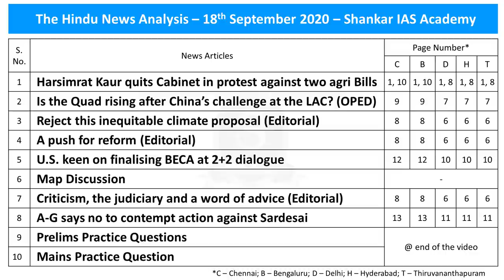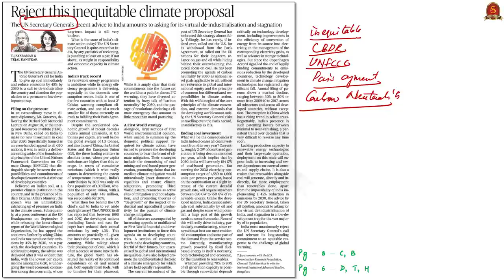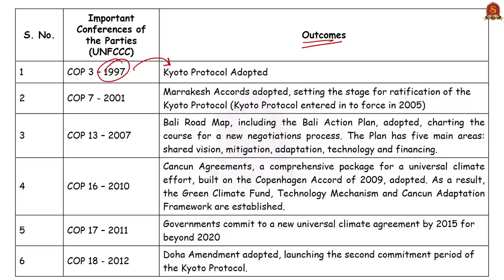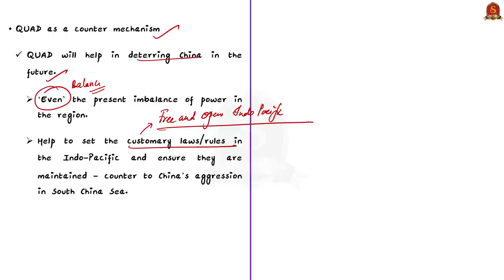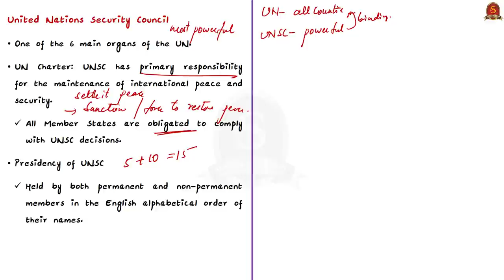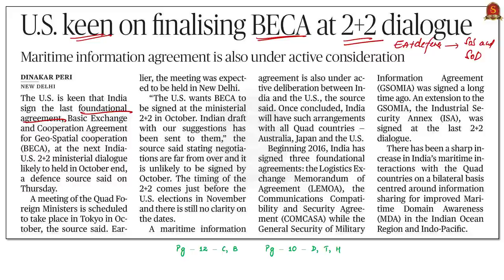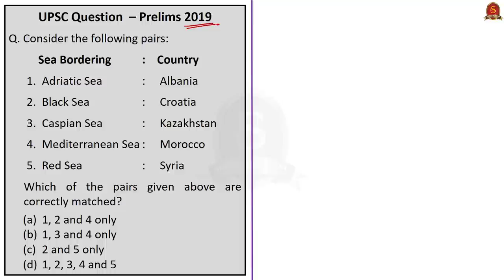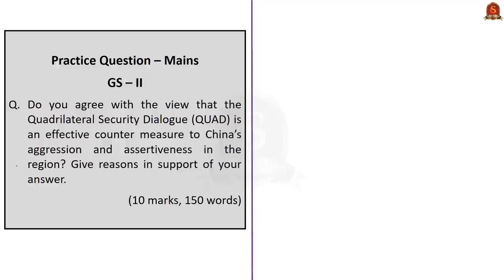The Hindu Daily News Analysis || 18th September 2020 || UPSC Current Affairs || Prelims & Mains 2020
►►Important Announcement - All India Online Free Mock Tests!!

►►Introduction - 0:00
►►List of Topics - 0:18
►►Time Stamping of news articles:
1. Harsimrat Kaur quits Cabinet in protest against two agri Bills - 0:23
2. Reject this inequitable climate proposal (Editorial) - 3:33
3. Is the Quad rising after China’s challenge at the LAC? (OPED) - 12:08
4. A push for reform (Editorial) - 18:42
5. U.S. keen on finalising BECA at 2+2 dialogue - 26:00
6. Map Discussion - 29:16
7. Criticism, the judiciary and a word of advice (Editorial) - 31:29
8. A-G says no to contempt action against Sardesai - 31:29
9. Prelims Practice Questions - 32:55
10. Mains Practice Question - 35:00

Important topics such as QUAD UNFCCC CollectiveResponsibility MapDiscussion are vividly discussed in UPSC Civil Services Exam Perspective in this video, with a special Practice cum Revision session in the end.